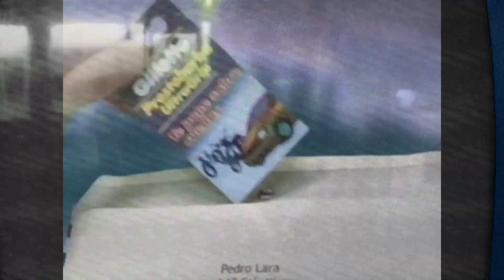Comerciales México, Julio 2008 Canal 5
Bloque de Comerciales del Día 08 de Julio 2008 durante la serie Los Simuladores en canal 5, a pocos días del Inicio de las Olimpiadas en Beijing China.

Doritos Music Awards
Pantene Formula Acondicionadores
Be Light
Ting
Promo Guerreros del Anime Canal 5
Conteo 31 días de Inicio Beijing 2008
Trident XTRA CARE con Monserrat Olivier
Perroton Dog Chow 2008
Nissan TANABATA Estrena un Nissan
Always Version POP VIDEO
Pharmaton
Naranja Naranja es de CONVERGENCIA
Promoción Paletita Helados Nestle
Promo Película Hanckock
Buscapina
Gatorade con la Guerrera Ana María Sánchez
Gillete Prestobarba promoción
Cacahuates Sabritas
SONY Cybershot con Smile shutter o el famoso reconocimiento facial
Promo Jackie Chan Primer Impacto
AXTEL
XILOPROCT PLUS (El Primo de un amigo)
FUD (FAVORITOS)
Triple Play TU TV X CABLE con JUGADORES DEL TRI
Paquete Acerques Infinitum
José Cuervo Tradicional promo Los Simuladores

Fecha: 08/07/2008
Canal 5